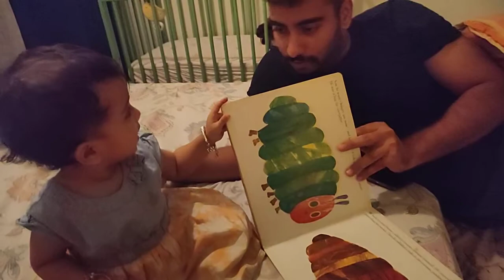Mama aur Ira.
mama chutti per ghar aya tha aur ham logne khub maje kiye.